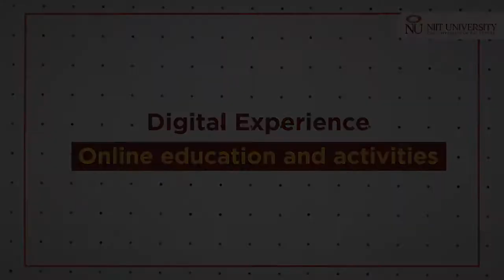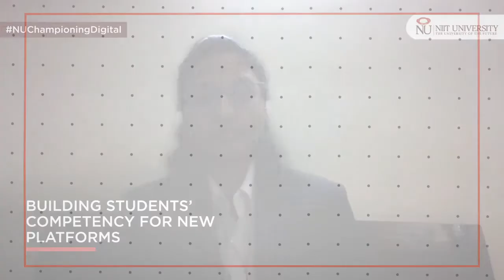Mounika Thata's experience with NU Digital Learning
iMBA student Mounika narrates how the NU Digital Learning experience is not just helpful but has overcome all the challenges posed by the pandemic when the experience of seamless education is concerned.